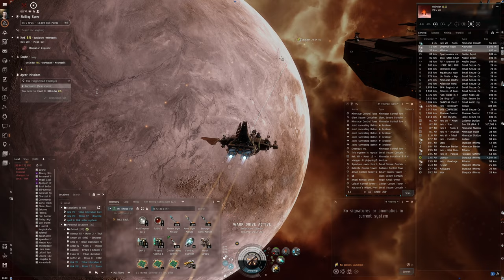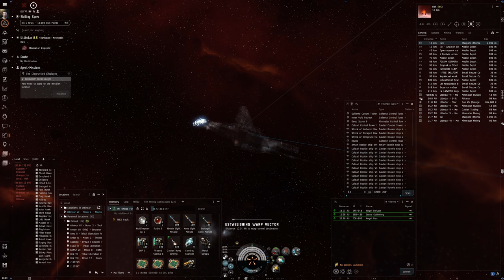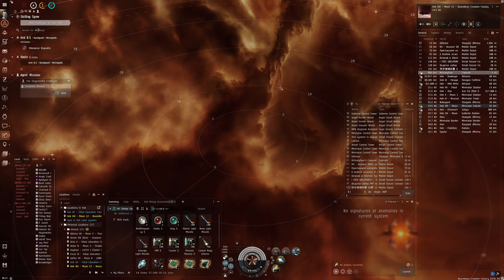Hello World: EVE Online Alpha Experience, Day 314